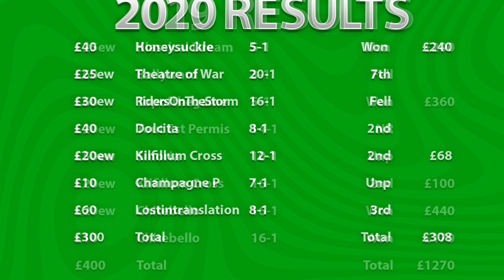Cheltenham Chat 2024 Episode 2 | Iroko | Gerri Colombe | Willmount | Down Royal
Cheltenham Chat is my own you tube channel. In the previous six seasons it has been successful. This is no guarantee for the future. All the bets and their videos are on you tube as proof of their authenticity and with my analysis. Some are good and some are terrible but overall every season the channel has made a profit.